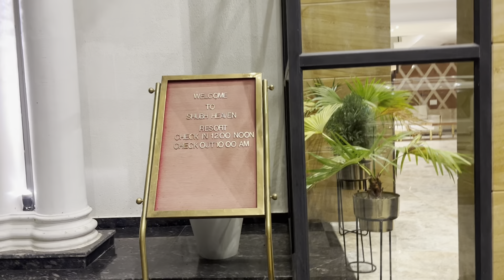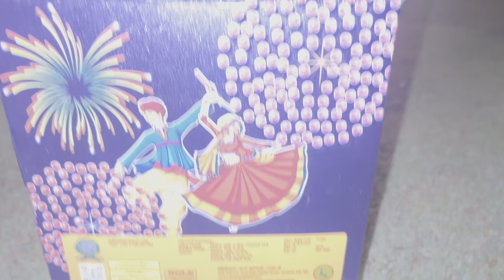My Birthday Celebration 🎉 Yeh Kya Ho Gaya 🥹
My Birthday Celebration 🎉 Guys Cake Nahi Mila Khane 🥹

THANKS TO EVERYONE FOR WISHED ME

BIRTHDAY CELEBRATION IN HOTEL SHUBH HEAVEN 💜